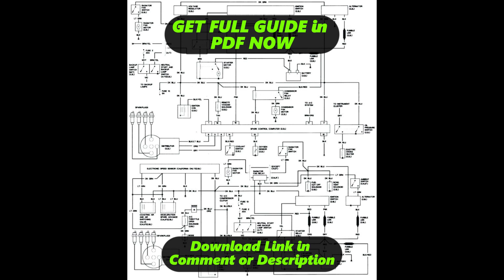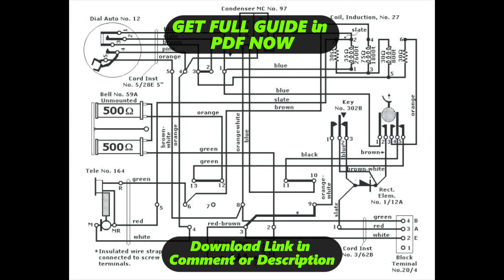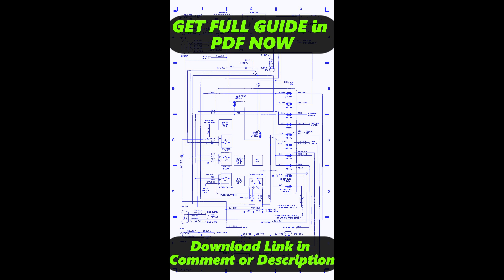[DIAGRAM] 2007 Peterbilt Fuse Box Diagram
2007 Peterbilt Fuse Box Wiring Harness
2007 Peterbilt Fuse Box Service Manual
2007 Peterbilt Fuse Box User Manual
2007 Peterbilt Fuse Box Manual Books
2007 Peterbilt Fuse Box Schematic Diagram
2007 Peterbilt Fuse Box Circuit Diagram